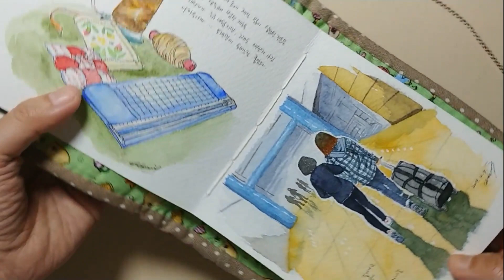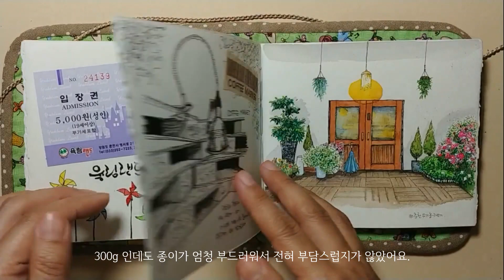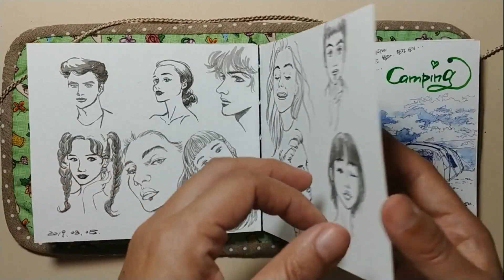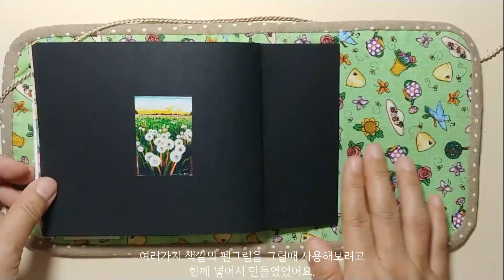저널북 투어 | 스케치북 투어 | 다양한 수채화 종이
저의 세번째 저널이 완성되어서 투어영상을 만들어봤어요.
저널 채우는게 더디긴 하지만 끝까지 다 채웠을때의 만족감은 말도 못하게 크거든요.

그리고, 이번 저널은 다양한 종이로 만든 수제저널이라 여러 종이에 대한 후기도 간략하게 올렸어요.

== 촬영장비

편집프로그램은 Movavi Video Editor 15 입니다.